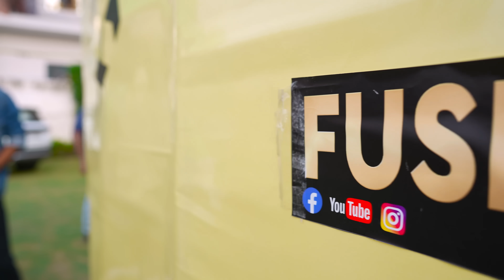Buying Super Car With Coins🤣- 100% Real | शोरूम वालों के होश उड़ गए😂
Hello guys, is video me humne coins se supercar khareedi hai.